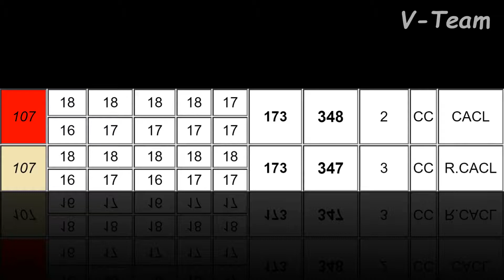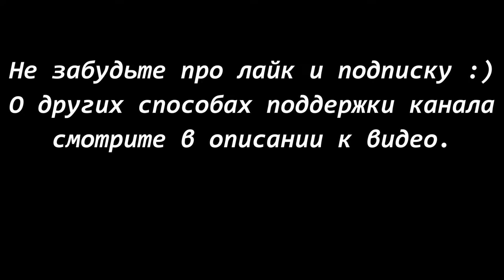РР PODAROK IZ AFRIKI YAKITA MOKKO (К) - NHANHLA VIRGY VYSHENKA (Б). ЧРКФ Суханово 2019.